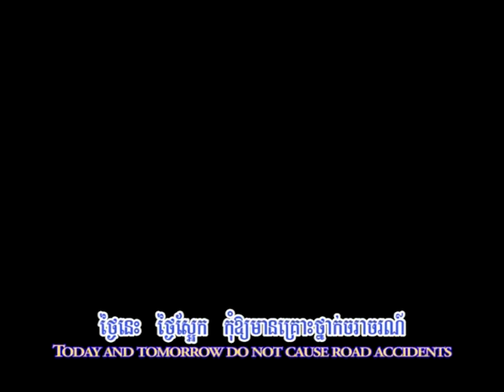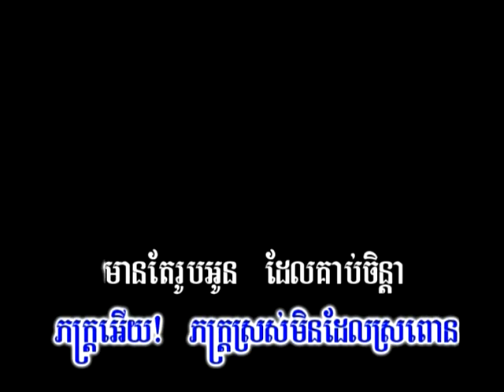0010 ចំរៀងស្នេហ៍ ចម្រៀងស្នេហ៍